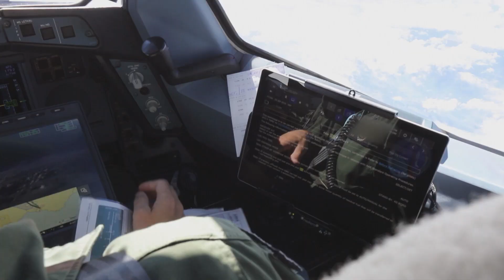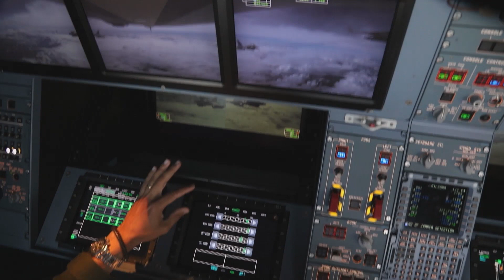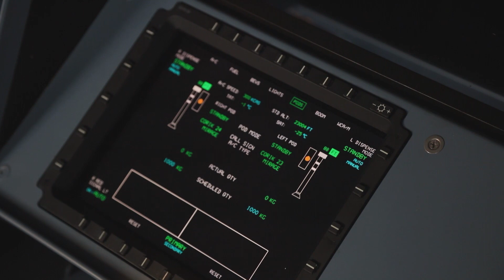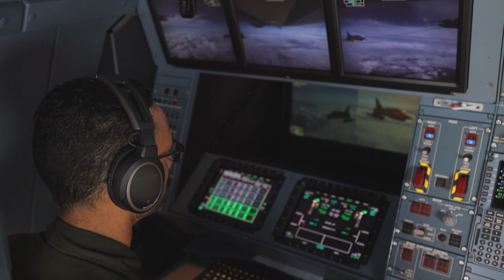[WebTVAIR] Épisode 10 - Arrivée du Phénix à Istres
Dans ce nouvel épisode de notre "Air actualités TV", retour sur l'arrivée du premier A330 "Phénix" dans l'Armée de l'air.